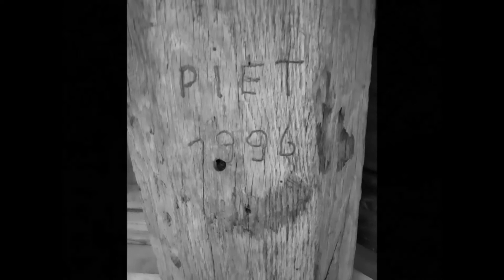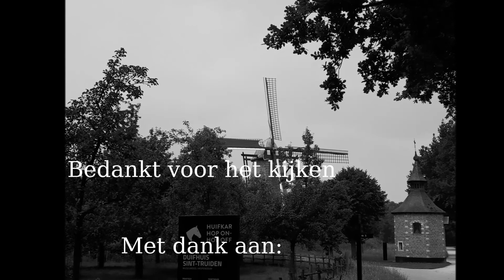Galgenmolen in Bokrijk na de restauratie